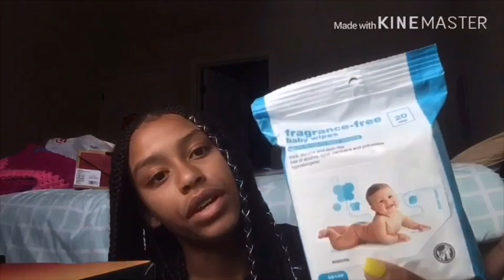back to school emergency kit 😱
+mosc: @adm_eclaire (the name is old)